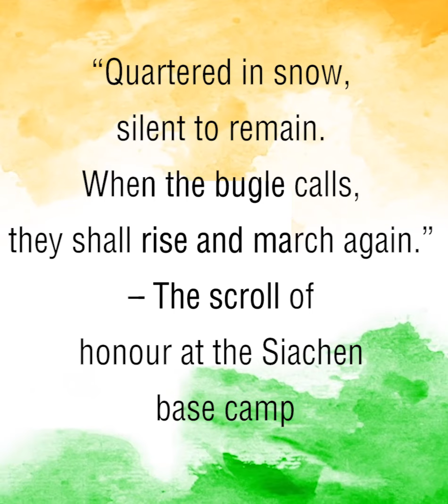Kargil Vijay Diwas @ JPGS!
We salute the victorious Kargil War Heroes who sacrificed their lives for our Motherland!

Our students have a message for the soldiers and citizens of India!

Video features (in order of their appearance):

Shreya Mukherjee (Grade 8)

Sanmeet Kaur Oboweja (Grade 11 AS Levels)

Vikern Jain (Grade 6)